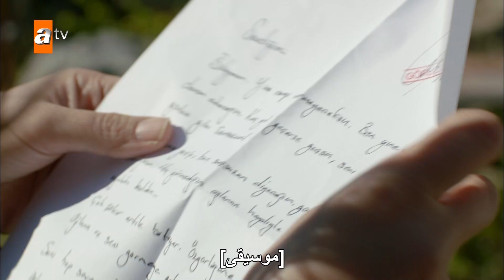أرماك بجانب سنان - الحلقة 48 - لا تحزن لأجلي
نيازي وهارون ، الشريكان في نفس قارب الصيد ، أصدقاء الطفولة ، شقيقان بالدم ، يحبان بوكي ، التي جاءت إلى البحر الأسود من شرق الأناضول مع والدها كعاملة موسمية. ومع ذلك ، هناك حقيقة أخرى لا يعرفها هارون ؛ بوكي أيضًا مغرمة بنيازي. وكانا العاشقان يلتقيان منذ فترة. ولكن عندما يكتشف هارون ذلك ، يصاب بالجنون. ومن الآن فصاعدًا ، يصبح الأخوان بالدم أعداء لبعضهما البعض. والدة نيازي لا تريد بوكي. لكن نيازي يذهب إلى شرق الأناضول مع أفراد عائلته الآخرين لمواجهة أخيه وأمه وطلب بوكي. ومع ذلك ، تنتظر العائلة هناك مفاجأة مؤلمة للغاية. شيار ، عم بوكي ، لديه حب قذر للفتاة ، حتى أنه قد يرتكب جريمة قتل بسببها. الأسرة ، التي ذهبت للحصول على فتاة ، تجد نفسها فجأة في مأساة لا تصدق. بعد ذلك ، لن يكون هناك شيء كما كان من قبل.